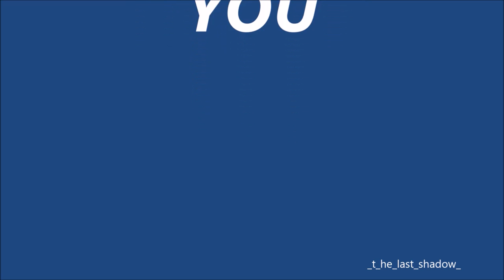DIY | HOW TO MAKE KNEADED ERASER | MAKE YOURSELF | ART HELP | HOME MADE | PENCIL DRAWING | TUTORIAL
This is a tutorial video. I usually get questions and doubts about highlights and erasing of small spaces in a drawing. Here is the answer for you all. This tutorial will give a slight  but clear image about all those. usually kneaded eraser is available in the market. But this is a diy video for you guys. How to turn your ordinary eraser into a kneaded eraser.